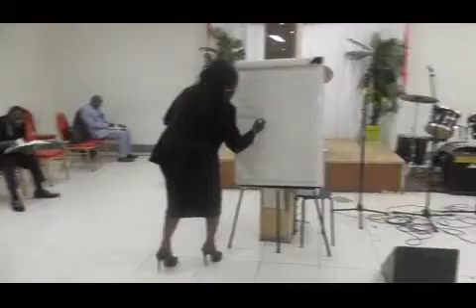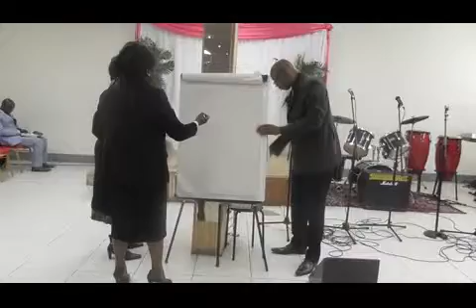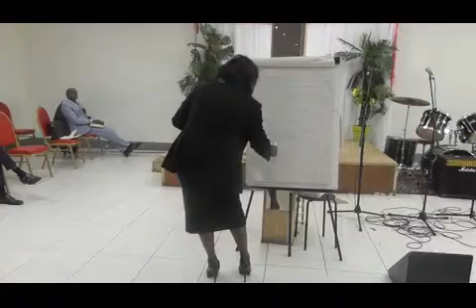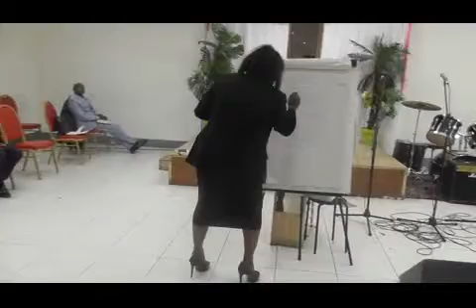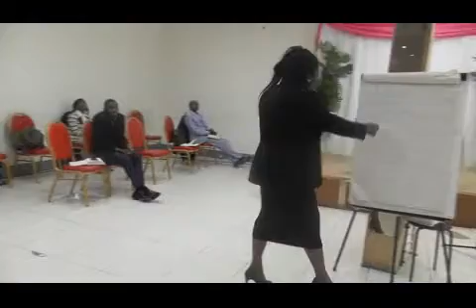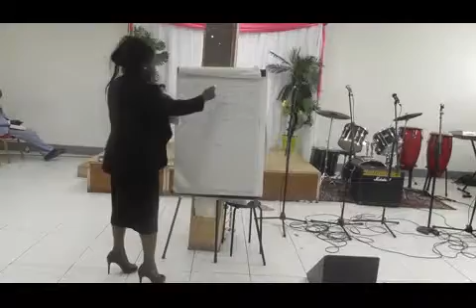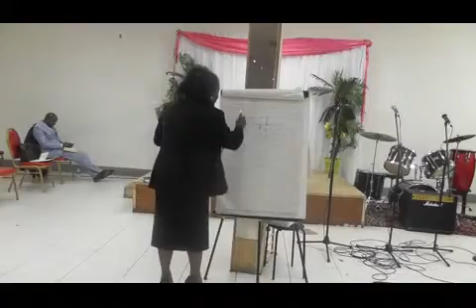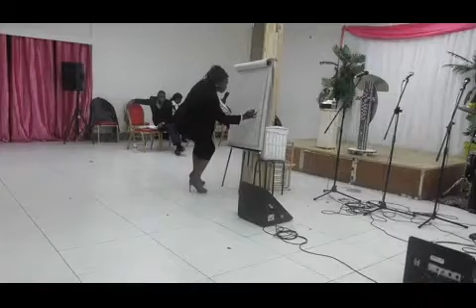La délivrance - Prophétesse Ange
Thème: La délivrance
Orateur: Prophétesse Ange
Lecture: Marc 5 v. 1-...